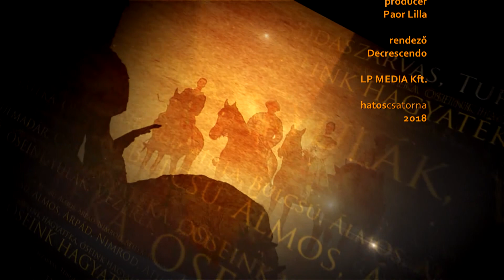Őseink Hagyatéka 2018.05.08. - hatoscsatorna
Téma: RAKAMAZI TURUL ÜNNEP
Műsorvezető: Tóth Tibor, táltos
Vendég: Takácsné Bánlaki Anikó, aplolgármester, Rakamaz